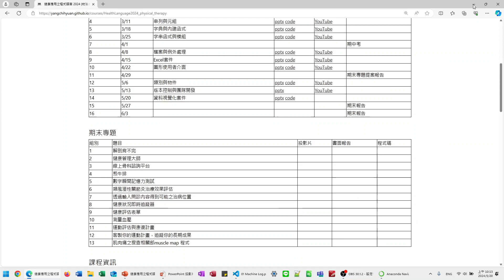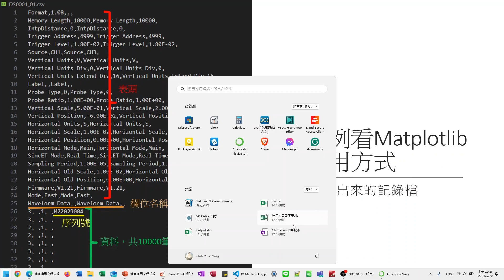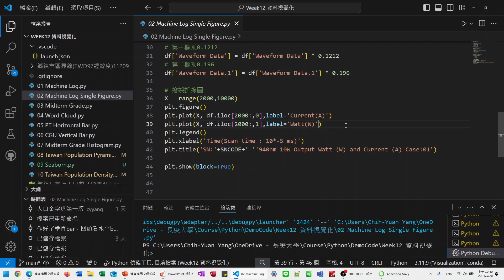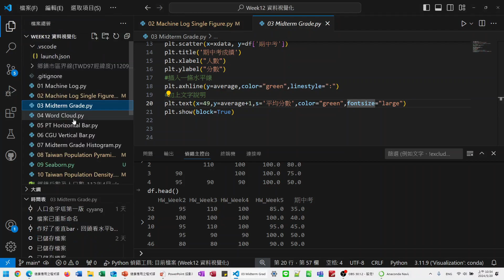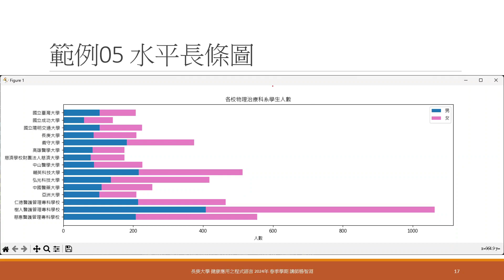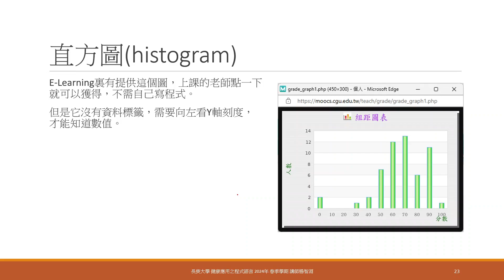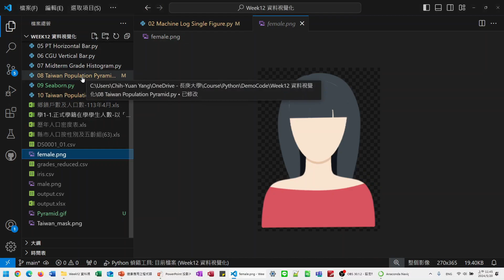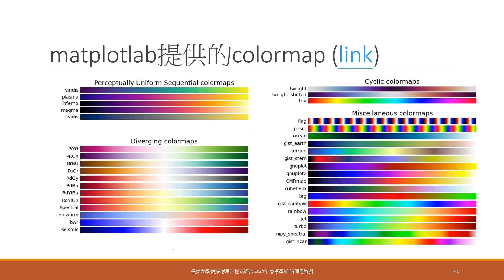健康應用之程式語言12 2024 春季班 通識 物治系 Python 資料視覺化